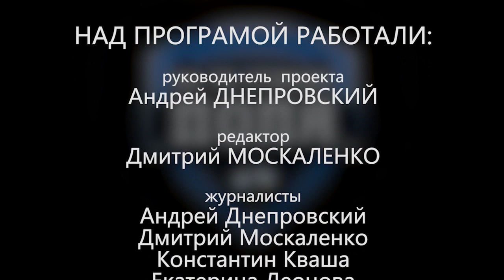Болісні поразки та яскраві перемоги! Все про Дніпровський футбол за тиждень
В черговому випуску програми "По той бік поля" про таке:
1. УПЛ: "СК Дніпро-1" виїзд до Києва очок не приніс.
2. 2 ЛІГА: "ВПК-Агро" зносить з трону "Кристал"! Футбольний андерграунд по Магдалинівські.
3. Розбірки в обласній Суперлізі.
4. Вища Ліга Дніпра: "Тополь" перестрілявся з "Бріаром".
5. Нагородження призерів 2 ЛІГИ обласного чемпіонату.